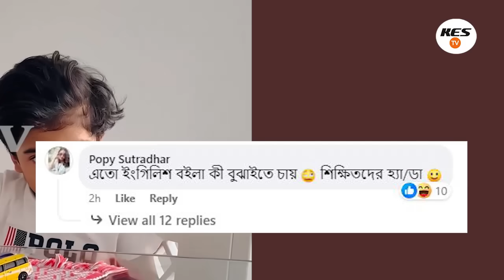৩০ সেকেন্ডের ভিডিও কল ফাস অপু ও বীরের। মা বলে ডাকো আমাকে: অপু বিশ্বাস। Apu Biswas Shakib Khan Bubly